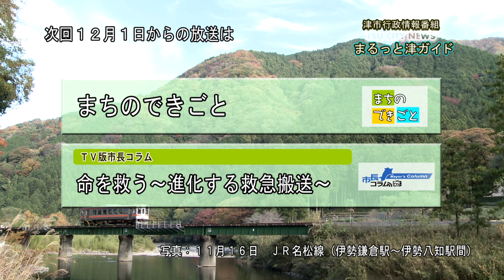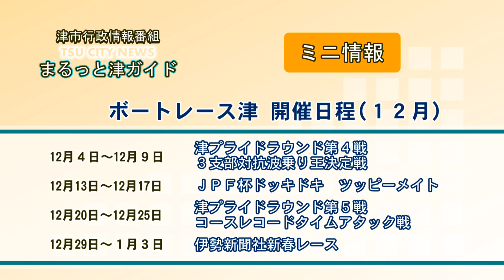エンディング：津市行政情報番組「次週の番組案内」28.11.23